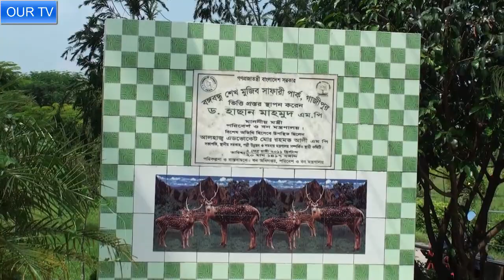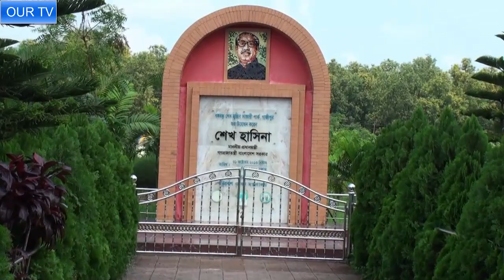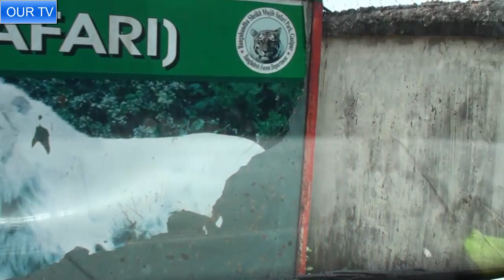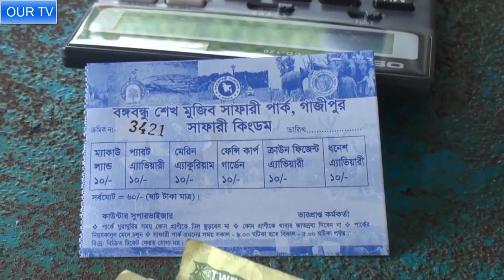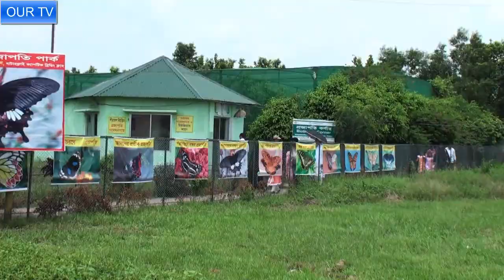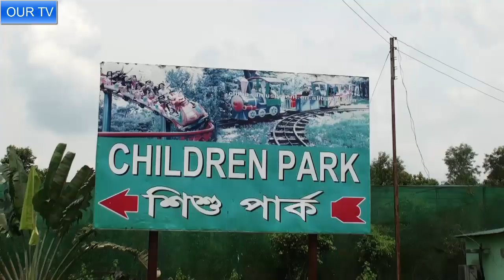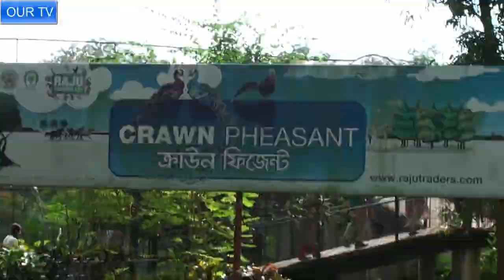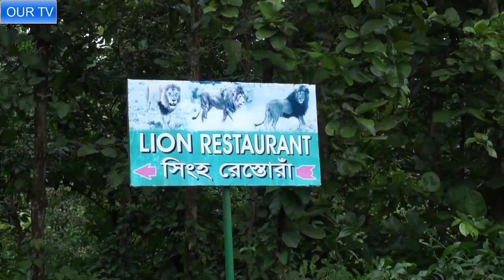Bangladesh Safari park in Gazipur | Nature and reall life in Bangobando safari park | Safari Bd